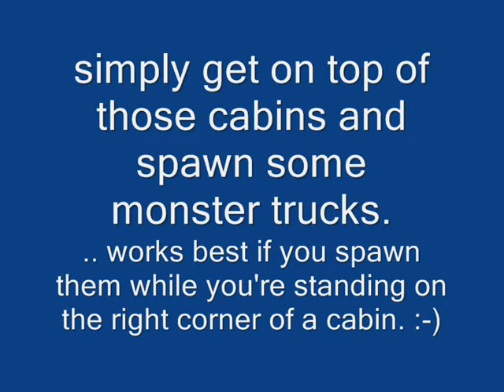GTA:SA - Breaking some cabins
I found out a way how to shatter those construction cabins which can be found for example at the news station on Missionary Hill in San Fierro and on some other consctruction sites :-)